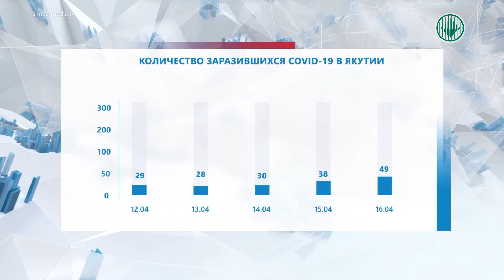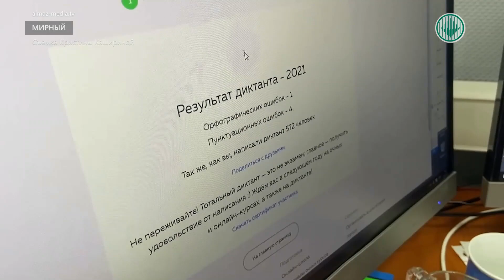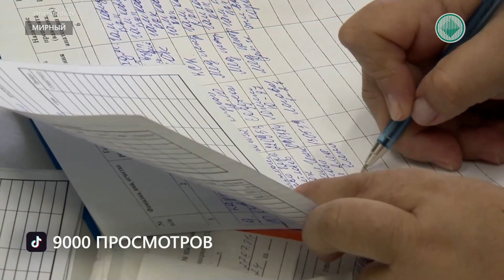Информационный выпуск «Панорама» 16.04.2021